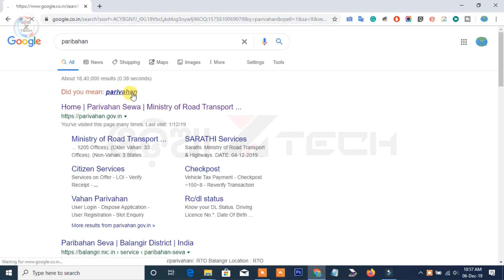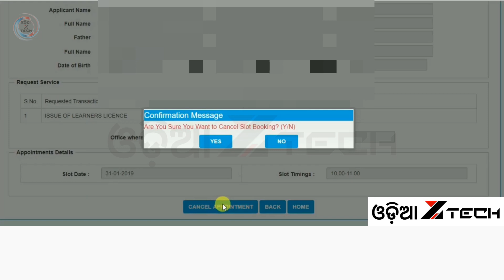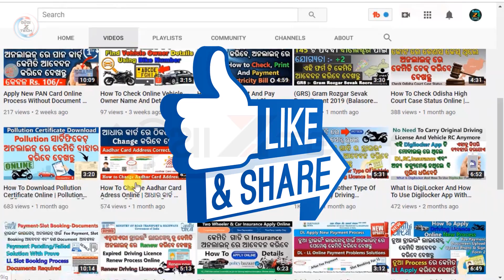How To LL - DL Appointment Cancel And Re Slot Booking In Driving Licence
how to cancel ll and dl slot booking appointment | rescheduling an appointment in driving license

Cancel Appointments
Cancel LL Test Appointments
Cancel DL Test Appointments

In The Case Of Slot Expired But LL-DL Test Not Attended Than How To RE-SlotBooking Process